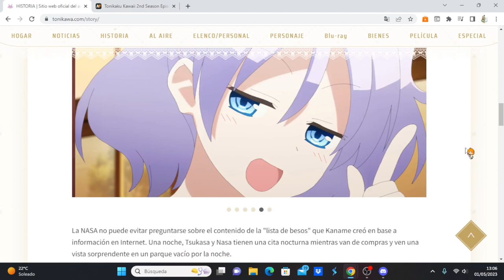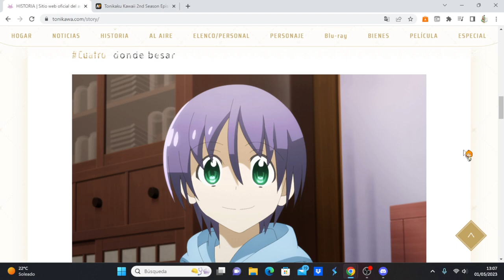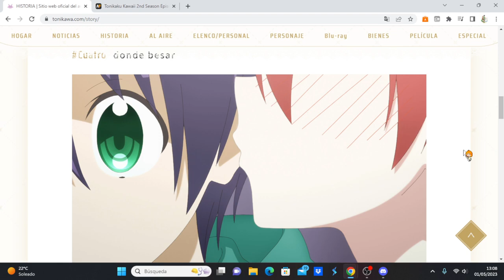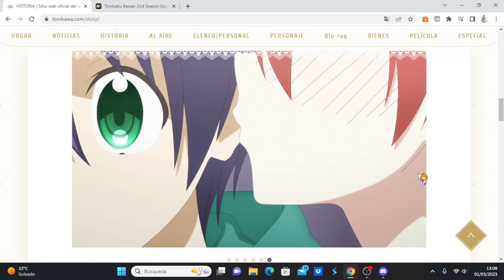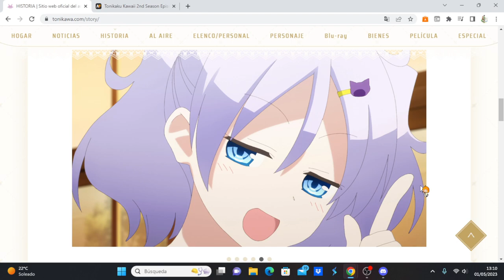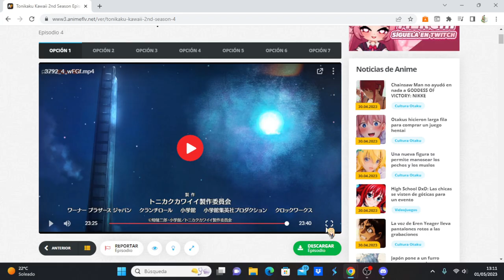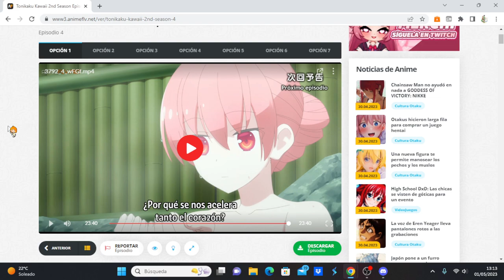Tonikaku Kawaii 2nd Season comentando avance del capítulo 5